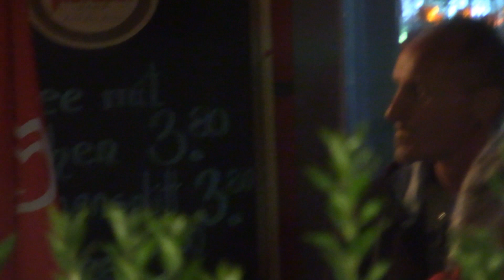Sommer Schlager Gamlitz 2019 Rückblick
Peschlvideo